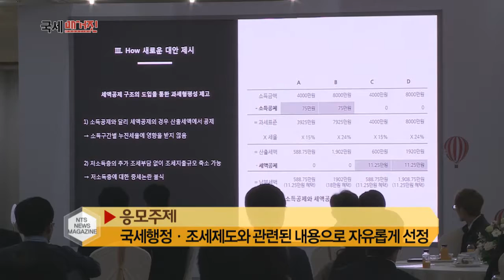제2회 국세행정 발전 논문 공모전 개최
국세청이 대학생과 대학원생을 대상으로 제2회 국세행정 발전 논문
공모전을 개최합니다.